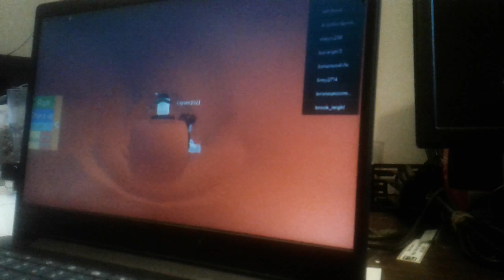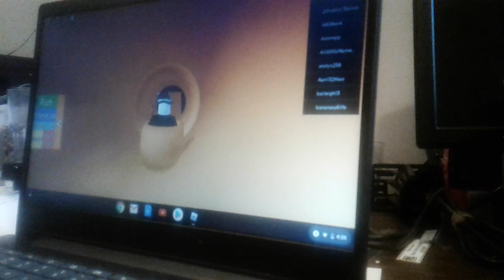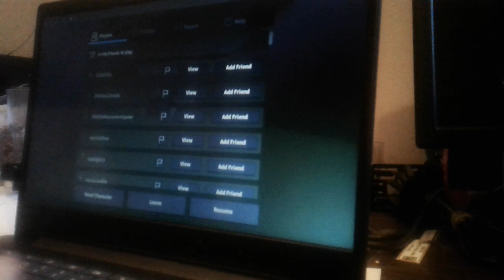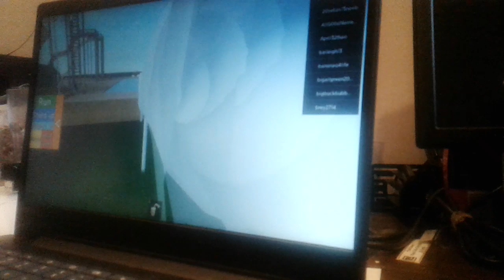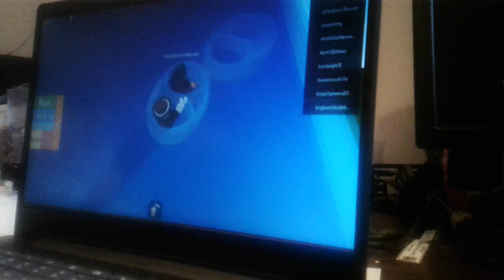Roblox adventures episode #4 Water park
In a water park on roblox